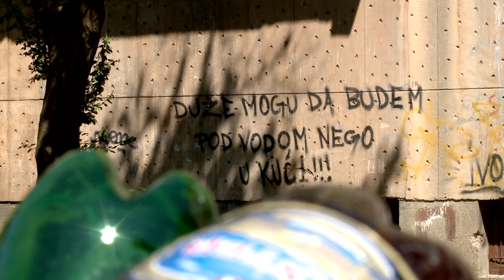MALI MAGACIN KABARE TEEN "SRIJEDA" TRAILER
Igrani film “SRIJEDA” govori o tinejdžeru koji pokušavajući da nađe izlaz iz porodičnih problema postaje maloljetni delikvent. Specifičnost ovog filma je po tome što je po prvi put tema maloljetničke delikvencije tretirana ispričana od strane maloljetnika koji o ovom problemu govore iz svoje
perspektive.

Mali Magacin Kabare je mjesto koje pruža priliku i podstiče kreativno djelovanje kod djece, te pored razvijanja individualnosti ima za cilj i njihovu socijalizaciju, razvijanje društvene odgovornosti, te podsticanje i oslobađanje djece u komunikaciji i odnosu prema okolini.

Mali Magacin Kabare čine krativne radionice za djecu i mlade uzrasta od 4 do 18 godina : Radionica kreativnosti i mašte, Radionica gitare i muzičke produkcije i Radionica stripa.

Radionica kreativnosti i mašte objedinjuje časove glume, plesa, scenskog pokreta, režije i dizajna, u cilju istraživanja i upoznavanja svijeta primjenom dramskih tehnika. Ovakav način rada kod djece razvija maštu, pojačava koncentraciju, osjećaj za ritam, pokret i zvuk, estetiku, te njeguje individualni izraz.

Produkcija filma: Magacin Kabare i Face TV